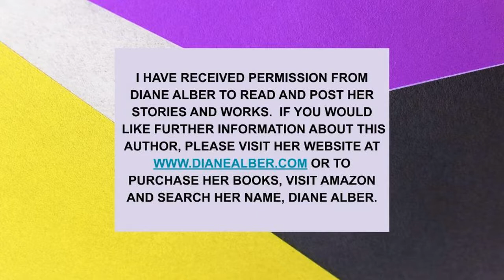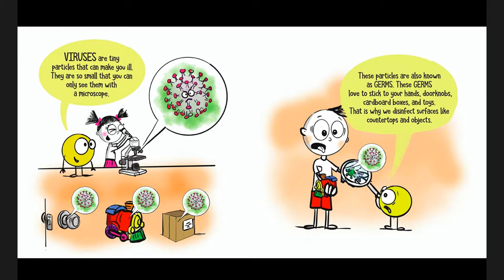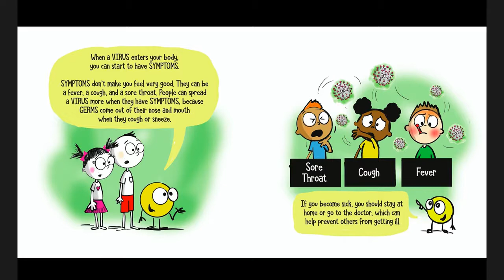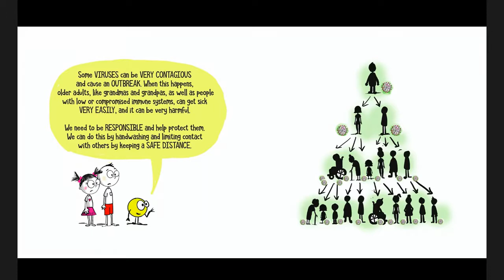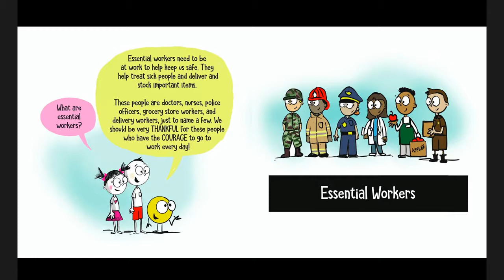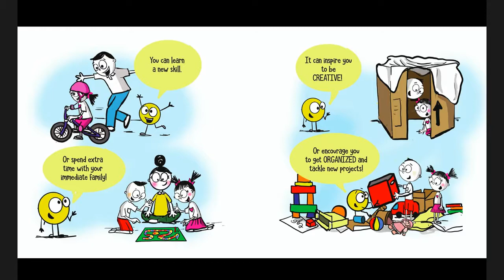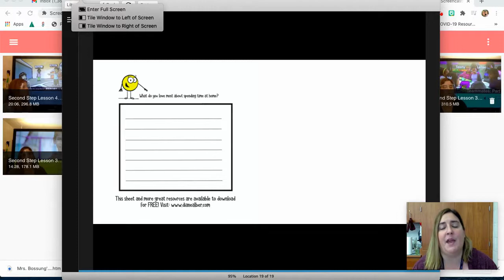The Little SPOT Stays Home: A Story About Viruses And Safe Distancing by Diane Alber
This video is part of a series by Diane Alber.  I have been given permission by the author to record and post this video online.  to see all her available work and resources.  You can also find this book on Amazon